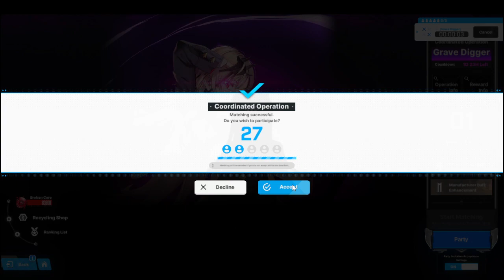[NIKKE] I will not let this character burst...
___________________________________Hi!___________________________________
It's a joke for me that I really hate this character.

This is supposed to be a full 3 attempts co-op but the 2nd attempt got stucked in the loading screen.